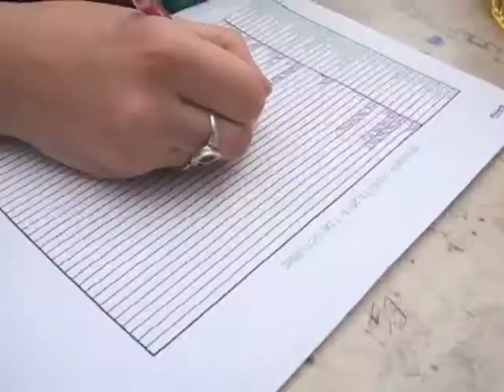SEGUNDA COLECTA DEL AÑO